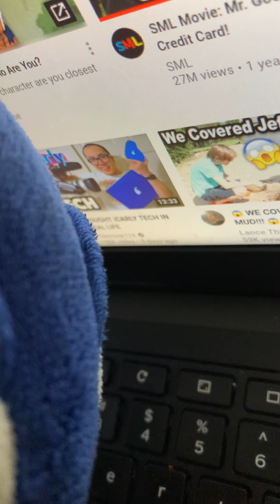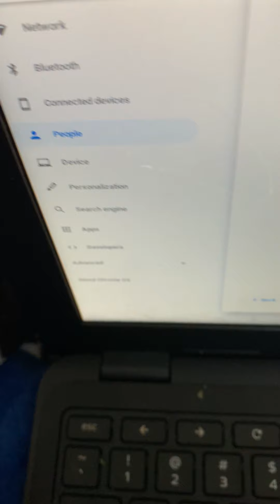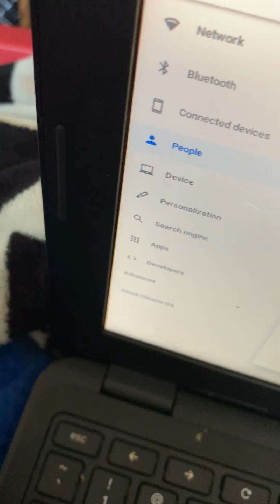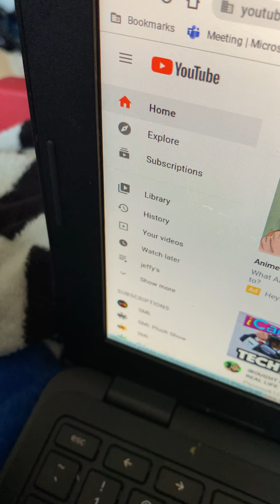TFS Sonic and tails YouTube channel part 1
Next sonic and tail YouTube channel is on sonic and tail adventure team